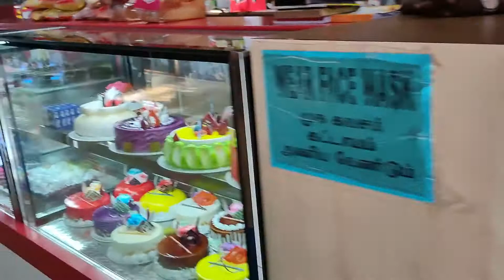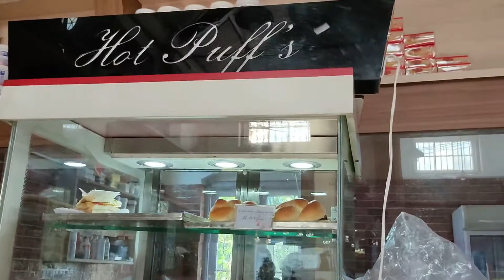R K Cake World Coonoor | Variety Cakes | Fresh Bakes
Hi all,
This video is about the R K Cake World which serves freshly baked cakes,cookies,snacks and tea perfectly for the coonoor weather. We enjoyed their cakes hence i am sharing with you my experience.

RK Cake World
Address: Mount Rd, Kumaran Nagar, Coonoor, Tamil Nadu 643101
Hours: